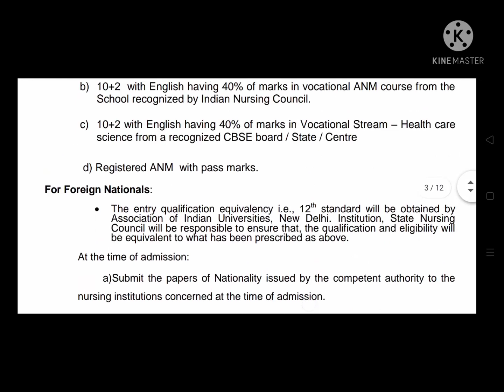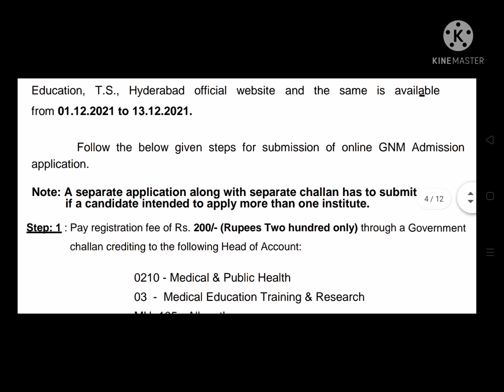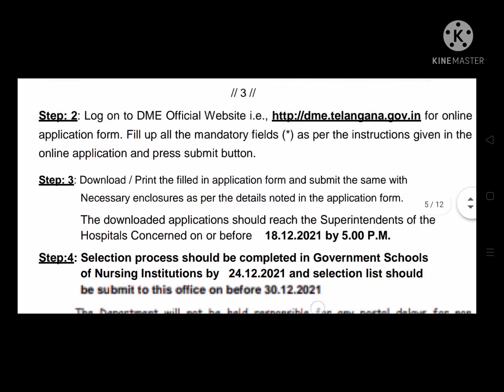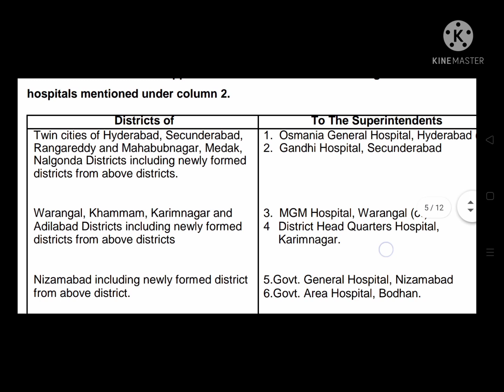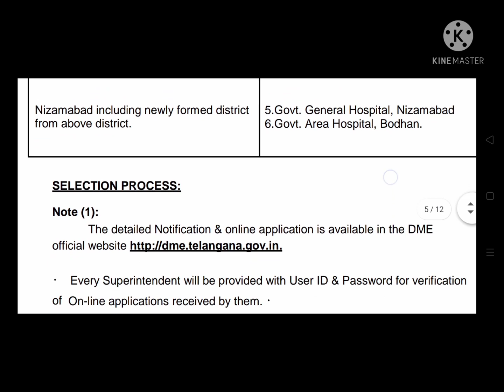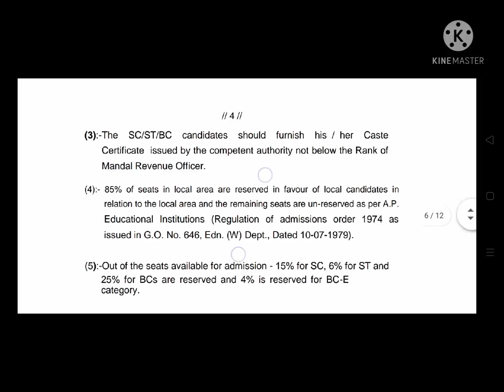How to apply Telangana GNM admission complete process in 2021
✓how to apply gnm admission
✓How to fill application
✓step by step explanation
✓postal delay not responsible for DME